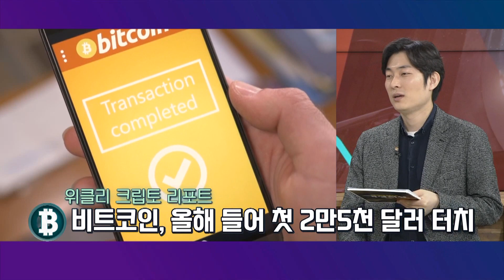美제재에도 최고가 경신한 비트코인, 추가 상승 가능성은?｜고란 대표 / 김남석 이사 / 김동환 대표 ｜ [버추얼토크 가상자산 시즌 2]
차갑게 얼어붙은 가상자산 시장,
여러분의 자산과 마음에 온기를 전할
크립토 어벤져스와 함께
새로 돌아온 버추얼토크 가상자산 시즌 2 !

어떤 일이 일어나도 놀랍지 않을 크립토 시장 !
한 주 간 크립토 시장의 주요 이슈,
투자 정보부터 업계 소식까지
흥미로운 이야기들을 발 빠르게 전해드리겠습니다.

- 출연진 -
고란 알고란 대표 / 김남석 델리오 이사 / 김동환 원더프레임 대표

지난 델리오 위클리 아카데미를 놓치셨다면? 델리오 공식 채널에서 확인해보세요!

- 방송시간 -
[버추얼토크 가상자산 시즌 2] 매주 월요일 오후 7시 본방송